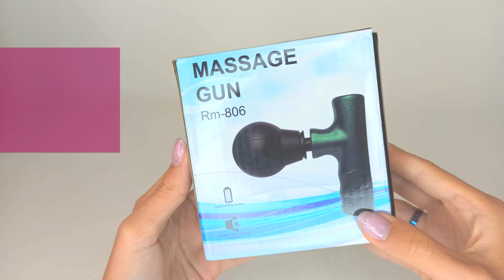Электрический ударный массажер пистолет для мышц Rm 806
Портативный массажер, который легко взять с собой в дорогу. Это вибрационная терапия, оказывающая оздоровительный эффект на все тело. Его используют для облегчения боли в мышцах, улучшения кровообращения, расслабления организма после длительной физической работы или же снятия боли в суставах после тяжелой тренировки. Массажер работает, используя вибрационную терапию, которую сочетает с вращением и амплитудой вращательного элемента. Благодаря такому сочетанию, он оказывает свое влияние не только не верхний слой кожи, но и на сухожилия. Цвет товара может отличаться от фото